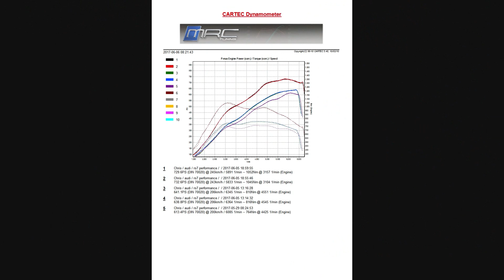Audi RS7 Performance for MRC Custom Remap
Audi RS7 Performance with FourieFabrications downpipes , filter and custom mrc remap